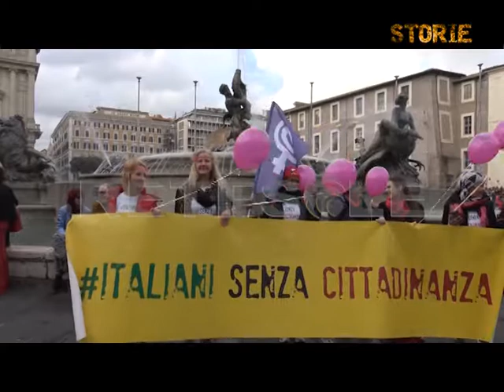RETESOLE STORIE Femminicidio e violenza di genere 11° punt. 2 stag.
Storie affronta il tema della violenza di genere. Abbiamo incontrato Filomena, sopravvissuta ad un tentativo di omicidio da parte del suo ex fidanzato. E poi siamo scesi in piazza durante la manifestazione di Non una di meno, per sentire le motivazioni di chi chiede un cambio politico e sociale a tutti i livelli della nostra società.